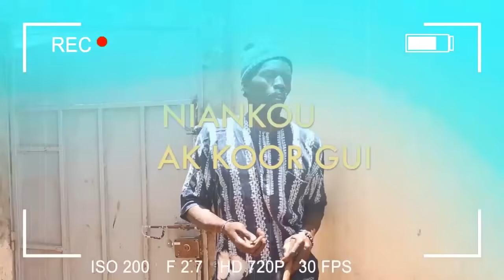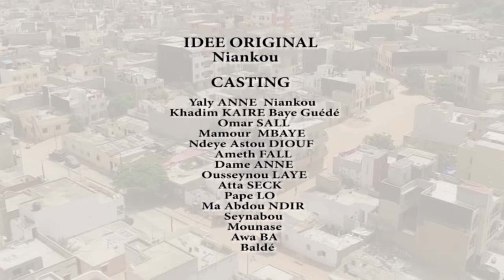NIANKOU ak Koor Gui- Episode 23